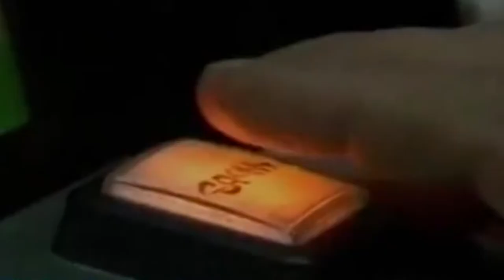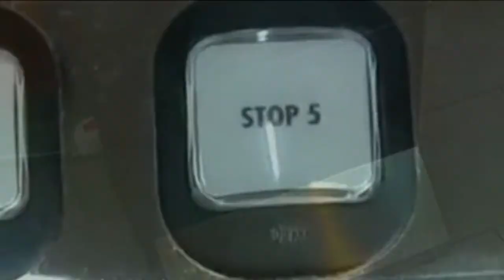Gioco d'azzardo e sovraindebitamento delle famiglie, il tema degli incontri di ASSOCONFAM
Assoconfam aps, in collaborazione con l’Associazione Le Metamorfosi aps organizzano una serie di workshop in presenza.  Gli incontri verteranno sul tema del Disturbo da Gioco d’Azzardo e del sovraindebitamento delle famiglie. Si parlerà in particolare dei fattori di protezione e di rischio con una particolare attenzione sul come può essere vissuto il gioco nelle sue diverse dimensioni e sulla consapevolezza delle insidie che spesso si nascondono. Come sappiamo la pandemia ha messo in evidenza alcune criticità della nostra società attuale e il sovraindebitamento è ancora uno degli elementi che mette più a disagio le famiglie italiane. Il dilagare del virus ha amplificato il disagio economico latente nel nostro vivere sociale. La mancanza di un’educazione nell’ambito economico e finanziario unita ad un basso stipendio porta le famiglie ad un indebitamento che va oltre le capacità di restituzione.
Ci troviamo in una situazione sempre più esasperata di famiglie che si trovano indebitate oltre le loro capacità di restituzione e questo non solo perché gli stipendi sono bassi o perché il lavoro spesso manca. Le persone si indebitano oltremisura per la mancanza di un’educazione nell’ambito economico e finanziario. Manca la capacità di saper usare con consapevolezza i propri risparmi, programmando e gestendo in modo oculato le risorse.
In questa situazione spesso si pensa che un gratta e vinci o una slot machine possano risolvere la propria situazione economica dando l’illusione che una vincita possa portare ad un miglioramento del proprio stile di vita e quello familiare. Seppur nell’anno del lockdown il gioco fisico è diminuito e l’aumento del gioco online non è stato così elevato come le previsioni ipotizzavano, la patologia legata al gioco d’azzardo in Italia continua a mietere molte vittime.